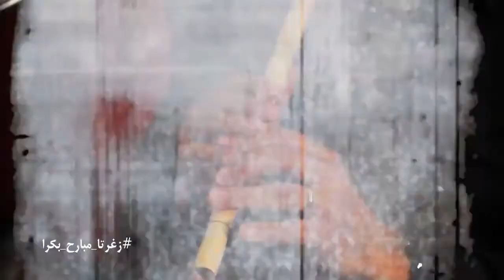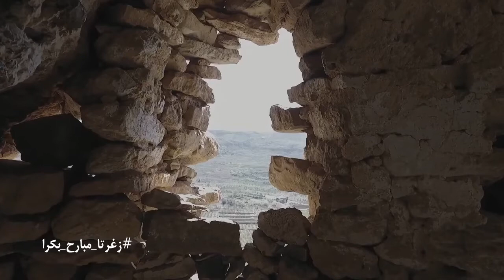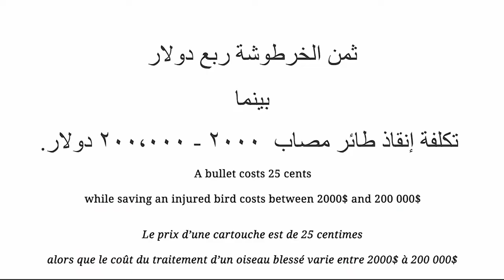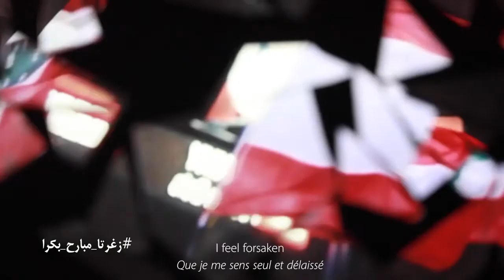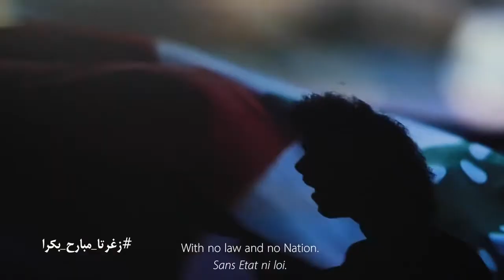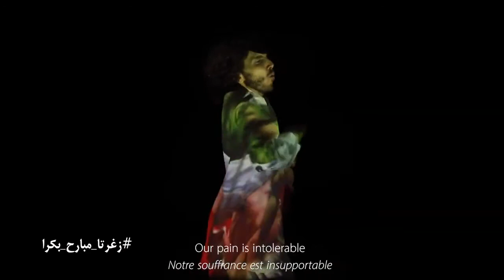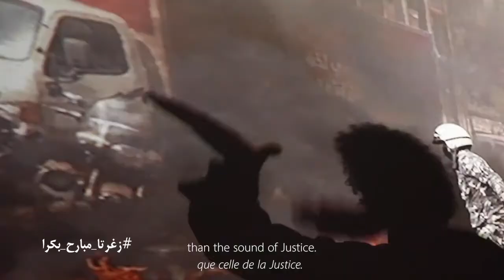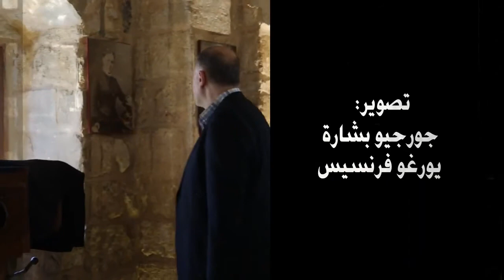Interview Johnny Fenianos on Zgharta Channel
A flashback across the memories... An interview on Zgharta channel with a dear friend Robert Frangieh that took me back through the years: family, music, nature and more...
Interview was held in the amazing house of our national hero Youssef Beik Karam.